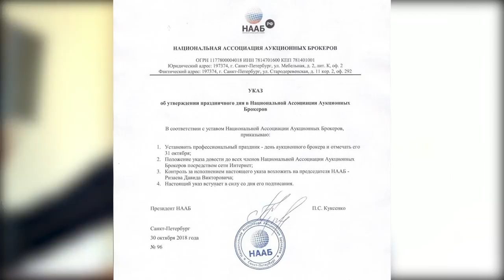31 ОКТЯБРЯ - ДЕНЬ АУКЦИОННОГО БРОКЕРА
31 октября теперь НАШ ДЕНЬ! Мы утвердили профессиональный праздник всех партнеров и команды Национальной Ассоциации Аукционных Брокеров - ДЕНЬ АУКЦИОННОГО БРОКЕРА! Спасибо, каждому из Вас за участие в развитии Ассоциации. С Праздником нас🎉